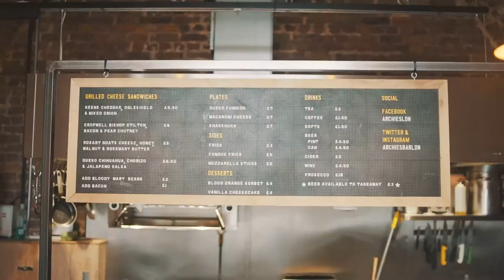Festival Essentials: The Cheese Truck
The Cheese Truck celebrate all that is great about British cheese through making and selling a range of delicious dishes all using the best locally sourced ingredients. Grab a bite from The Cheese Truck at Farr Festival 2017.